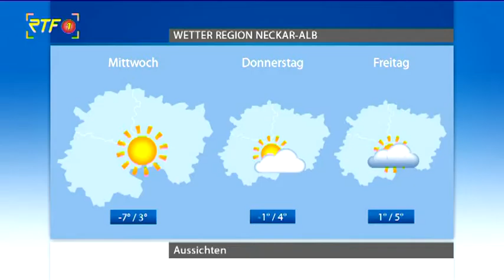Das Wetter. Sonnig bei eisigen Temperaturen